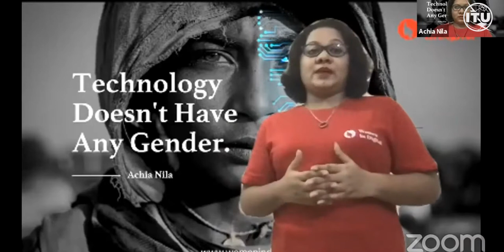ITU Global Innovation Forum: Live pitches from 2020 ITU Innovation Challenges winners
The final day of the Global Innovation Forum began with a live pitch session by seven of the 20 winners of the ITU Innovation Challenges. Over the course of the week, the winners had been pitching their ideas on Swapcard. Attendees were able to vote for their favourites.
The seven shortlisted winners in four categories pitched live on the morning of Friday, 30 October before a jury of experts.
Contenders:
1. Funding potential
Publiseer - Dominic Chidiebere Nwaogu - Nigeria
Agro - Tafadzwa Ronald Chikwereti - Zimbabwe
2.  An impactful solution in the age of COVID-19
Teach a Kid Make Individual Life - Zainab Khan - Canada/Pakistan
Bullyid Indonesia - Nindya Miesye Agita Pasaribu - Indonesia
3. A replicable ecosystem best practice
Health Tech Lab - Ivana Kostić - Serbia
Smart City Ambassadors - Laila Abdullah Khasib Al Hadhrami - Oman
4. Most voted online
Women in Digital - Achia Khaleda Nila - Bangladesh